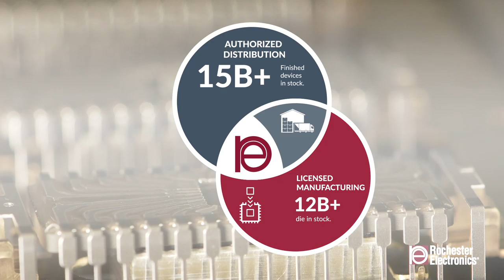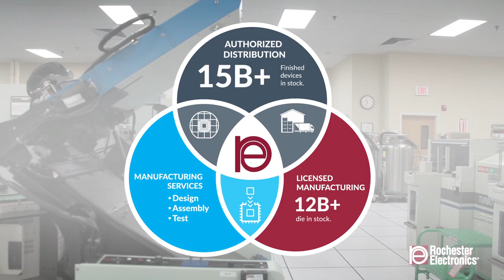Rochester Electronis - Venn Diagram (Explainer video by MyeVideo)